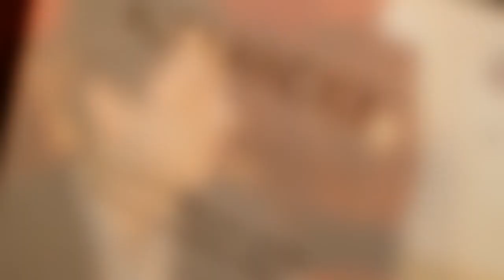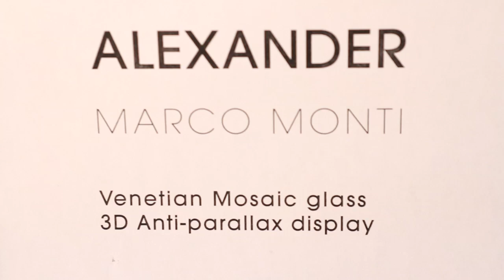Marco Monti at RAW: New York City "Stimulus" 03/22/12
Shot and Edited by Lisa Marie Stanley